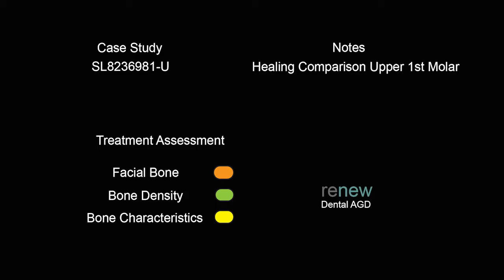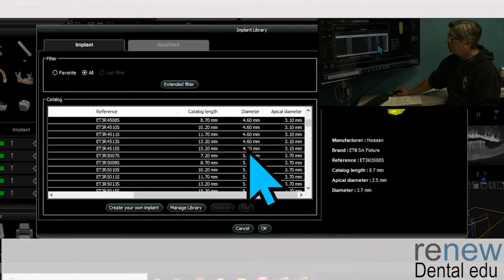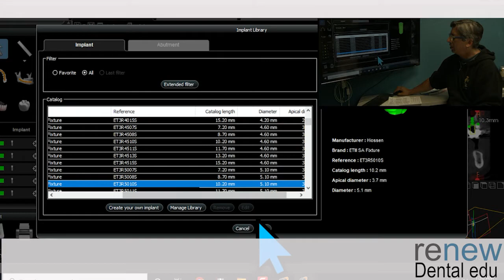Healing Comparison Upper 1st Molar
Case Study SL8236981-U